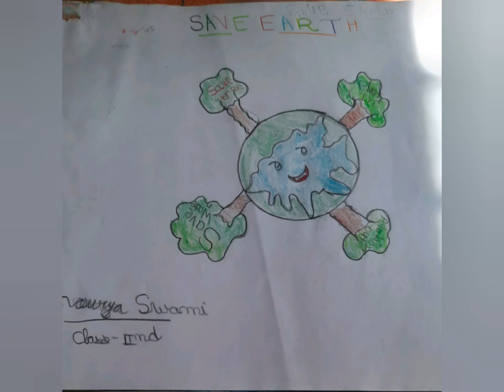my drawing collection# art# by shourya kids class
||shouryakidsclass|| my drawing collection||during lockdown|| practice ||art||